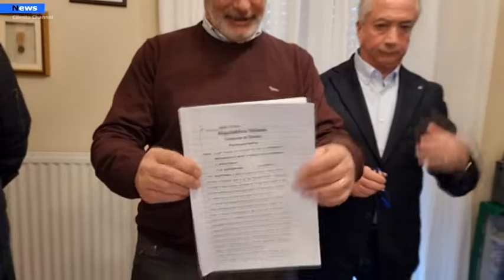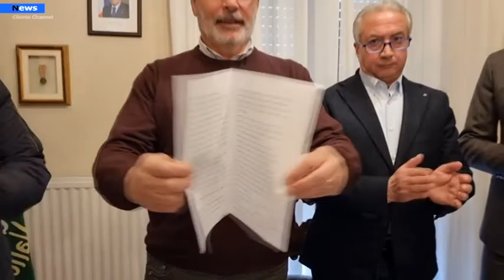Sanza, al via i lavori per la strada sul monte Cervati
Era attesa da tempo e finalmente a breve sarà realtà. Questa mattina, alla presenza di tutta l' amministrazione comunale di Sanza, è stato apposta la firma sul contratto di assegnazione dell'incarico alla ditta Costruzioni Generali Santangelo che si è aggiudicata i lavori e , di conseguenza, dell'ufficiale avvio delle opere per la realizzazione dell'attesa strada che conduce al Montecervati, la vetta più alta della Campania.